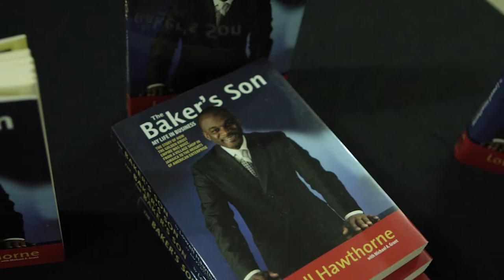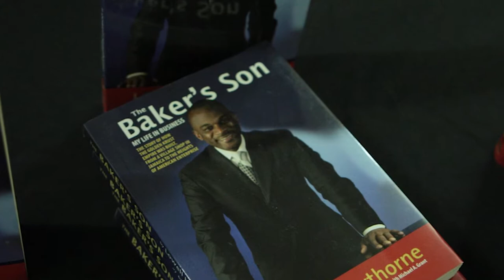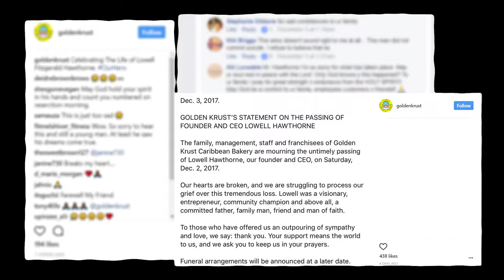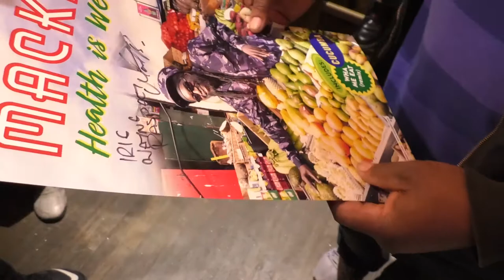Tribute to Lowell Hawthorne, Macka B, Air Supply (Full Episode 12-10-17) come chat wid mi